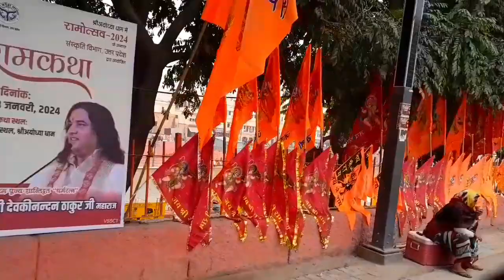Ayodhya Tulshi Ghat ,Saryu Nadi , Latest update Day 1/ Ram Mandir Ayodhya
जय श्री राम 🙏🚩
  Is video mein bohut kush dekhne ko milega

Ager aap is video ko skip karke dekha to Aasli
maja nahin milega baba😊

Apna bhai ka video pasnd aaya to like' share Comment jorur  karna mera Laall 😍

Mera bhai joldi joldi yaar yaar 👏

जय श्री राम 🙏🚩
Ayodhya
ayodhya ram mandir
ayodhya development
ayodhya ram path
ayodhya ram janambhumi
ram mandir
ayodhya ram mandir udghatan
Ayodhya ram mandir udghatan update
ram mandir update
ayodhya room
ayodhya train
ayodhya train station
ayodhya airport
ayodhya latest update
ayodhya city
ayodhya city development
Ayodhya road update
Ram path update
Ram bhumi
ram mandir me
New path
naya path ram mandir
mandir ayodhya
majulir deka vlogs
majulir deka
Majulir Deka
ayodhya night view
ayodhya Tour
ayodhya vlog hindi
Ayodhya vlog
ayodhya vlog video
ayodhya video
ayodhya room booking
Ayodhya room booking
ayodhya room rent
ayodhya food free
ayodhya new railway station
ayodhya ram janm
ayodhya ram janambhoomi
ram mandir blog
Ayodhya ram mandir construction
ayodhya ram tample
ram tample
ayodhya tample
Hanuman garhi ayodhya
Hanuman tample ayodhya
bhakti path ayodhya
janambhumi ayodhya ram
ram mandir new update
Ram mandir complete
Ram mandir latest vlog
ayodhya information
ram mandir information
Ayodhya full information
ayodhya
Ayodhya Ram Mandir Hindi video